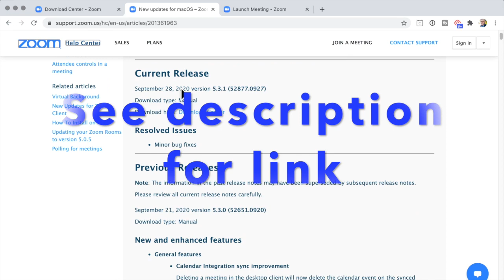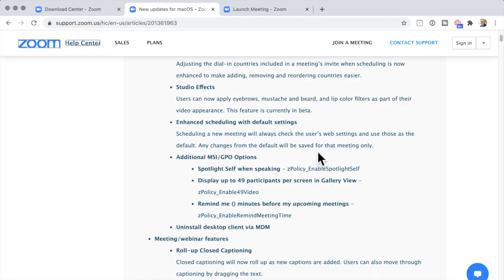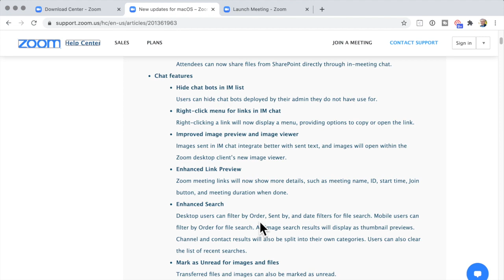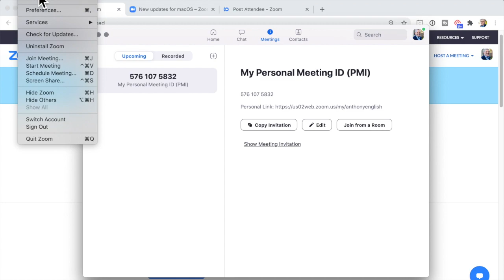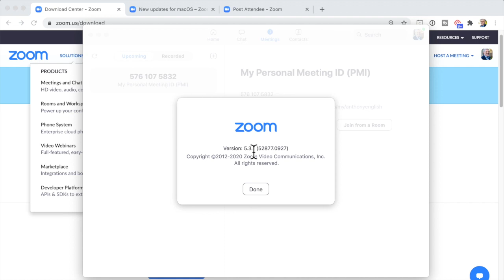How to UPDATE Your ZOOM CLIENT to the latest version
Need to update your Zoom client? In this video, you'll step through 3 different ways to update your client.

And you don't have to be tech savvy to do it. It's a quick update process, as you'll see in this easy-to-follow tutorial.

Updating your Zoom version can give you access to some nice new features when Zoom releases them. In this video, I show how to update Zoom on your laptop, and I'm updating to Zoom 5.3.1

So, how do you do the update?

Here's how I did the Zoom update on my laptop (my MacBook Pro).

This was done in October 2020, using Zoom client for MacBook, version 5.3.1

HOW TO UPDATE ZOOM ON LAPTOP TO ZOOM VERSION 5.3.1

This video is a step-by-step tutorial, showing you:
- how to check the current version of your Zoom client
- where to find out what changes are included in the Zoom client
- how to download and install the updates

00:00 Need to update Zoom client
00:20 Where to see Zoom update availability
00:41 Where to see what's included in Zoom release
01:30 Can I choose my own breakout room?
01:55 Zoom updates for Chat messages
02:17 How to update Zoom after meeting
02:27 Download latest Zoom client
03:06 Check Zoom version updates
03:42 Zoom update installation process
04:16 Blooper

I help you be great on Zoom, and I do it through reframing how you think about yourself on video calls.